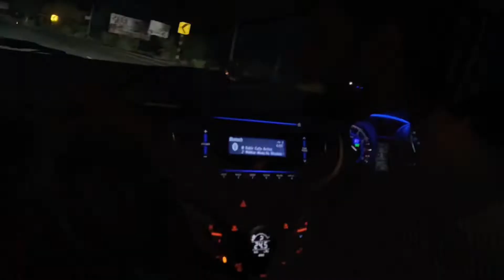Hum To Chale 😍आनासागर झील | Ana Sagar Lake | Ajmer Rajasthan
Thank you Video For My YouTube Family And Viewers ❤️🙏👍🏻 | Mahala Sunil | Channel Monetized !!👍🏻

Please don’t forgot to hit tha like Button & comments to let me know  your thought.